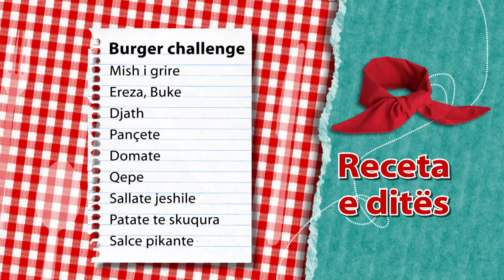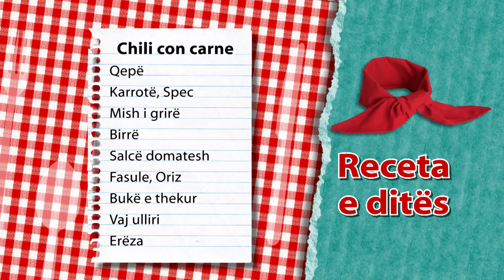Report Tv -Rreze Dielli, Gatimi "Serendiville" 28 Mars 2017 Pjesa 2